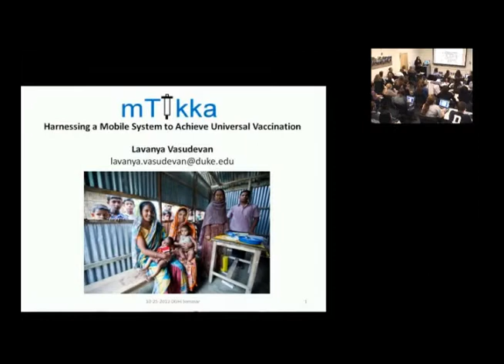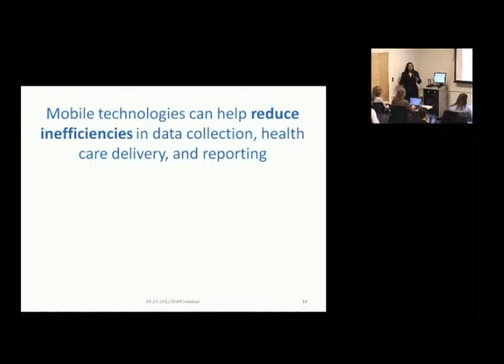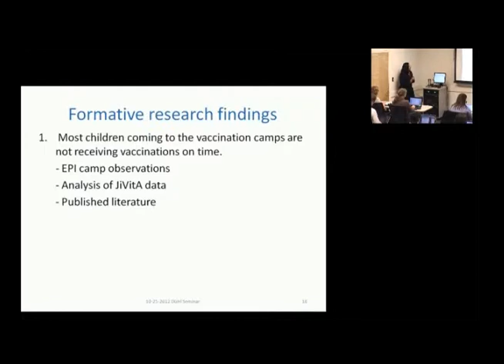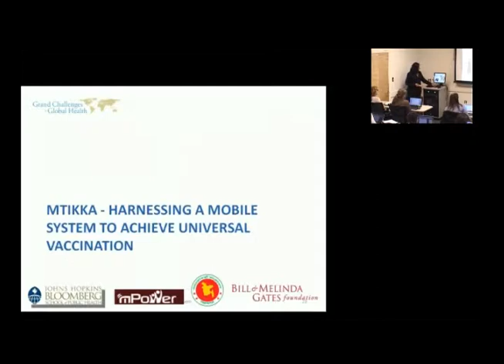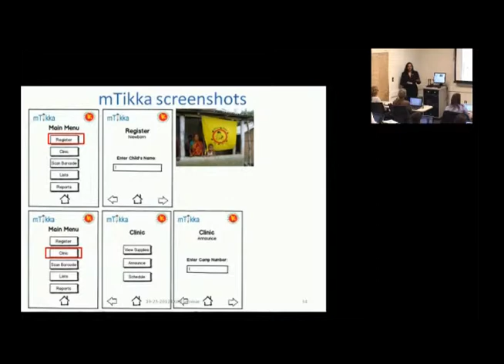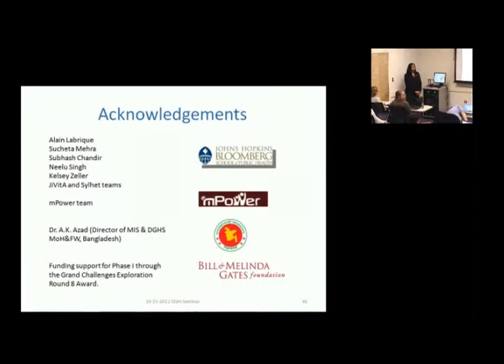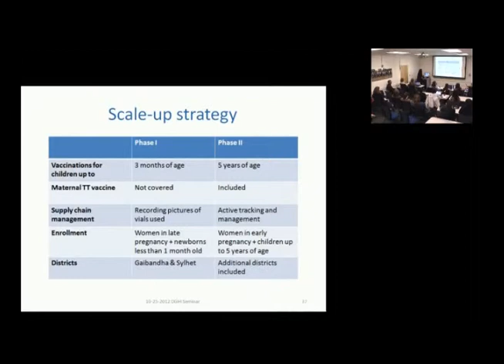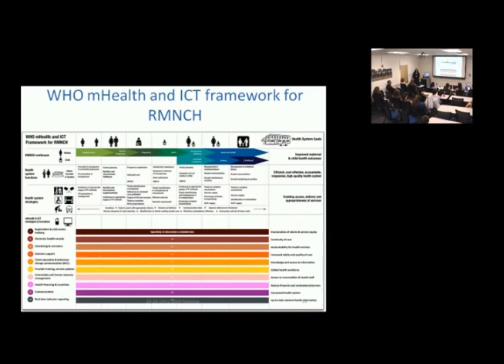Using Mobile Phone Technology to Improve Timeliness of Vaccination In Bangladesh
Lavanya Vasudevan is a Faculty Associate at Johns Hopkins Bloomberg School of Public Health and Visiting Scholar, Duke Global Health Institute. In this presentation, Vasudevan describes the development of mTikka, a mobile phone-based virtual vaccine registry application. mTikka will be pilot tested in rural, remote areas in Bangladesh, where vaccination coverage is lower than the national average. It aims to remove the barriers to achieving timely and high immunization coverage by utilizing an electronic, cloud-based system for infant enumeration, registration, vaccination recordkeeping, incentivization, and interactive knowledge assessment about vaccination.